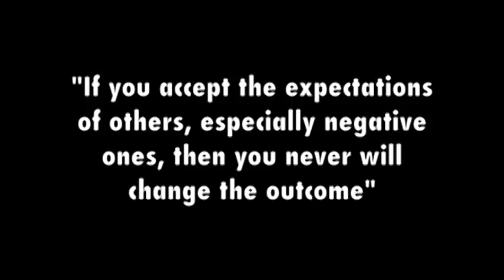2011-2012 LG Girls Basketball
There's no need for a description of this madness!